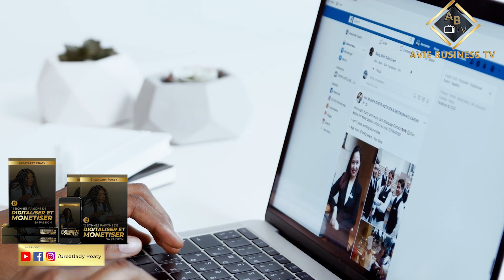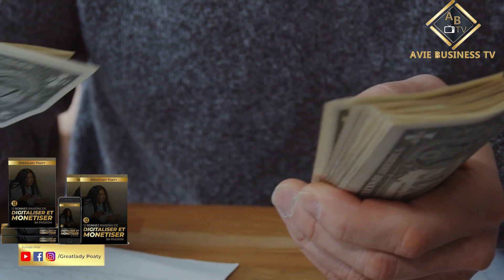Comment attirer des bons clients et faire plus de ventes de façon organique ?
Telecharge ton Ebook 100% gratuit: DOUZE BONNES RAISONS DE DIGITALISER ET MONETISER SA PASSION

👉Rendrez en contact avec moi si vous voulez vous lancer en business.

Je crois en toi tu peux le faire, tu vas le faire et tu dois le faire